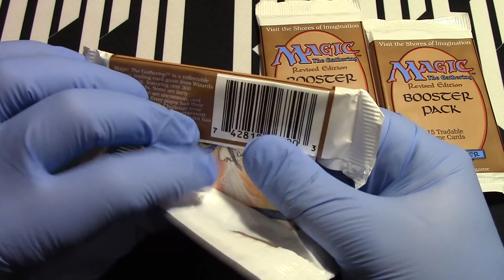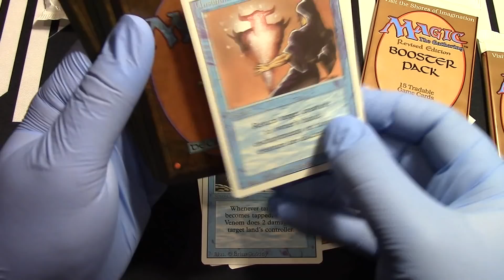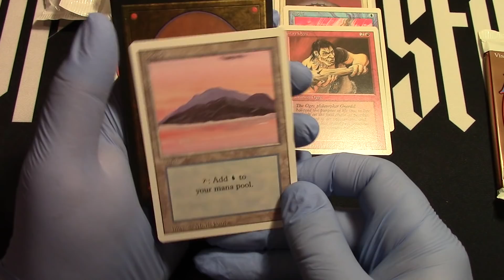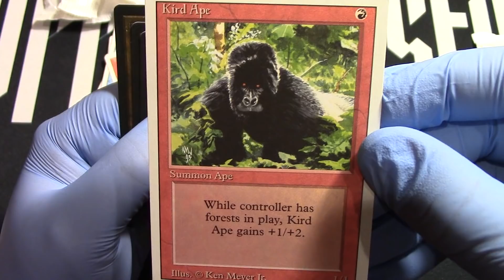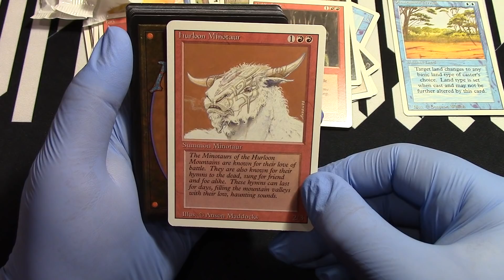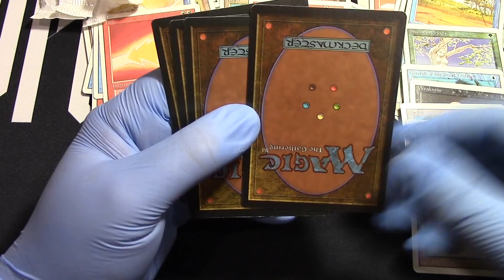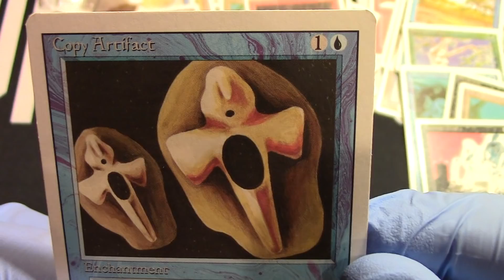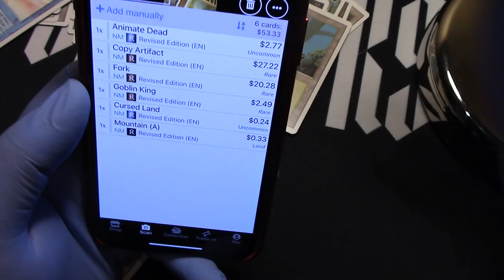Revised 3 Boosters opened! Some white border magic! MTG